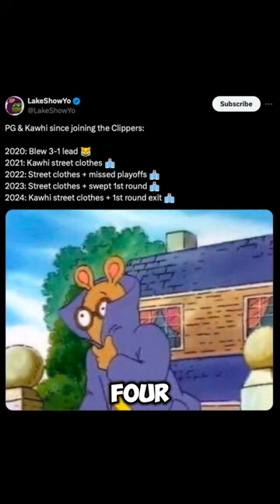Blowing Up the Clippers: Is it Time for a Rebuild?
Los Angeles Clippers, Dallas Mavericks, 2024 NBA Playoffs, Clippers vs Mavericks, Basketball playoffs, NBA highlights, Game 7, Clippers roster, Mavericks roster, Playoff predictions, Sure, here are some YouTube tags tailored for the Clippers vs. Mavericks 2024 playoffs game, featuring players like Paul George, Luka Doncic, Kyrie Irving, Kawhi Leonard, James Harden, and Russell Westbrook:

1.
2.
3.
4.
5.
6.
7.
8.
9.
10.
11.
12.
13.
14.
15.
16.
17.
18.
19.
20.

These tags should help your video get visibility among fans interested in the game, players, and playoffs content.